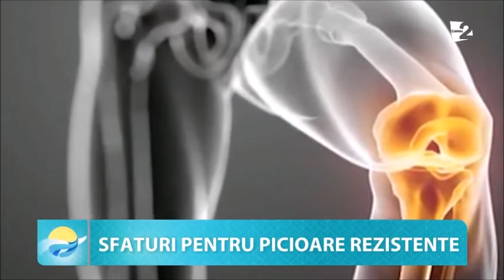Cum prevenim afecțiunile articulațiilor?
Interviu cu dr. Nicolae Bajurea, ortoped-traumatolog Medpark